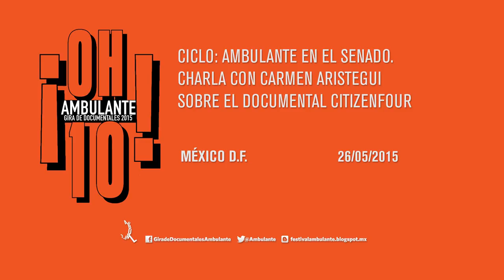AMBULANTE EN EL SENADO: Carmen Aristegui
Charla con la periodista Carmen Aristegui tras la proyección del documental "CITIZENFOUR" en el Senado de la República.

En 2014, con el apoyo del Senador Javier Corral, inauguramos este primer ciclo de Ambulante en el Senado con el objetivo de ofrecer un panorama de los mejores documentales de los últimos años, dar a conocer talentos emergentes del cine documental y ampliar la discusión en torno a temas relevantes. Creemos que este es un espacio de vital importancia, mediante el cual podemos reflexionar de manera conjunta legisladores y sociedad civil.